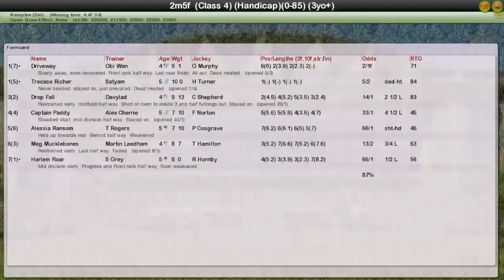FR WK9 R34 War And Fire Stayers Handicap NO COMMS